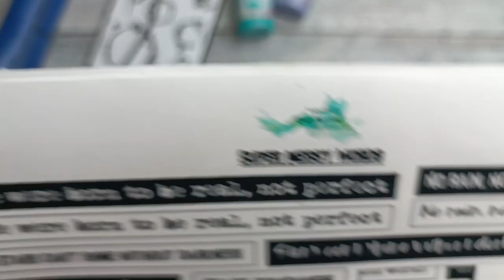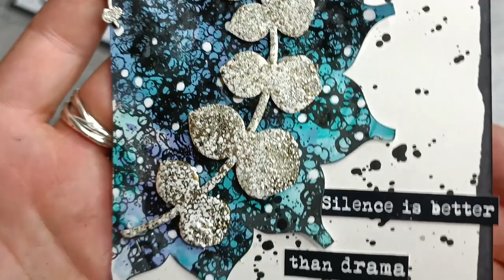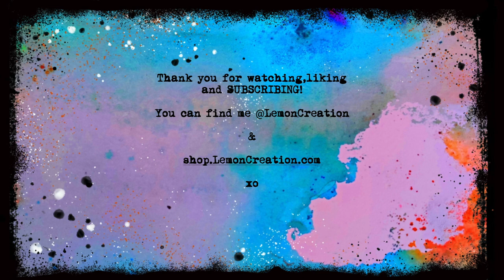Mandala art journal page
*Creative Embellishment- MDF

*Lefranc Bourgois- 3D mat gel

Just enter at the checkout:   JOANNAMARQUET

The beautiful music comes from:
SAPPHEIROS: